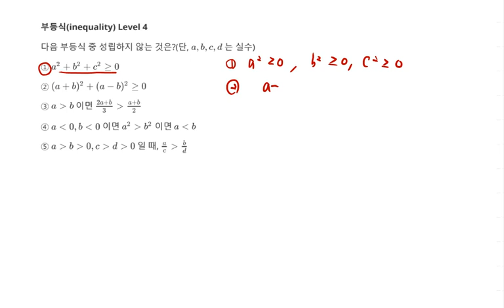[백년지계]MailStudy 고등수학 부등식 문제 117 Level 4(Math inequality 117) 부등식 성립하는 것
1. 부등식 성립하는 것
3. 추후 Level 선택에 따른 문제 제공